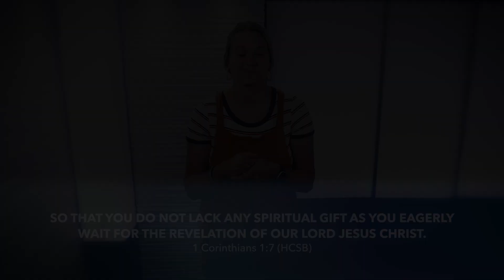Ep. 299 - Have You Forgotten?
MINISTRY MOMENT
Are you in a season where you have drifted from focusing on the faithfulness of God? Have you forgotten His faithfulness in seasons past and are feeling hopeless for the future to come? Spend time in God’s Word and you’ll quickly realize all the promises He kept and the ways He remained throughout every scripture in the Bible.

PRAYER POINT
“Today, I turn my eyes to You, Father. Your plans, Your wisdom, Your provision, and Your faithfulness. I don’t look to the things around me or to myself but I fully surrender to You as my Lord. Thank You that with You I lack nothing! In Jesus’ name, Amen!”

GOING DEEPER
Read and study 1 Corinthians 1.

Write down the ways God has been faithful - even just highlight a few that stand out! Pray about, meditate on, and look to God for hope in the future He has for you based on His FAITHFULNESS you’ve seen time and time again!

By being fully and completely surrendered to the Lordship of Christ, you will look different. You will live differently. You will be filled with a gratitude and an appreciation for what God has done that affects how you live. Share that with the people you encounter - at work, at the store, and in your friend groups!